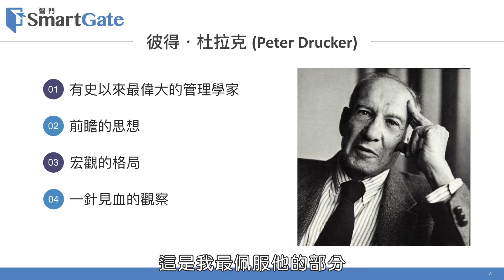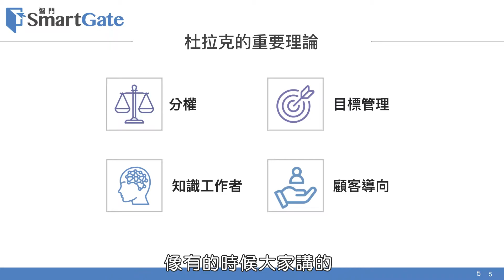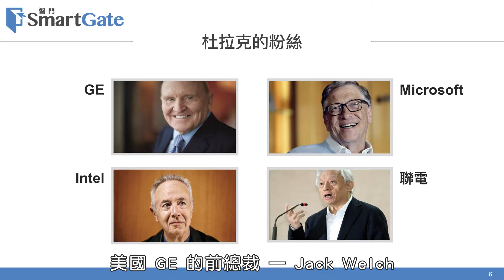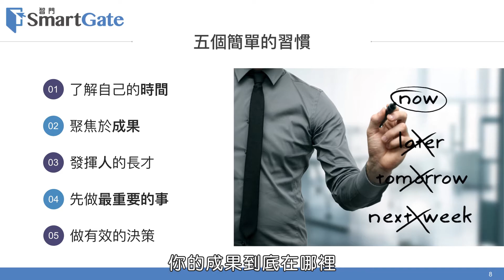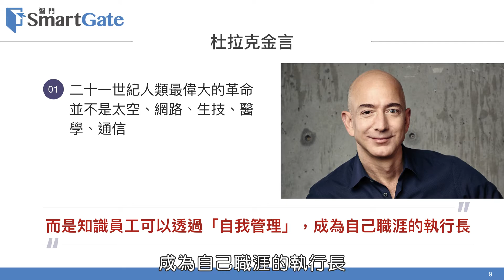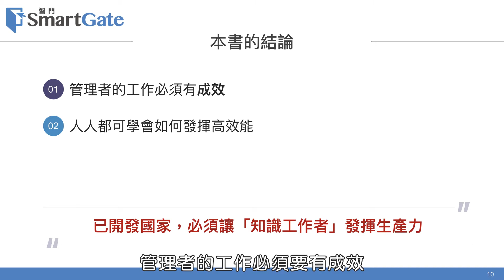知識工作者的未來，杜拉克50年前就看見了《杜拉克談高效能的5個習慣》| CEO書房 | 20201204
本週智門SmartGate－CEO書房 為您推薦好書：《杜拉克談高效能的5個習慣》

Dr. Change黑天鵝學院

回顧全球產業趨勢精華